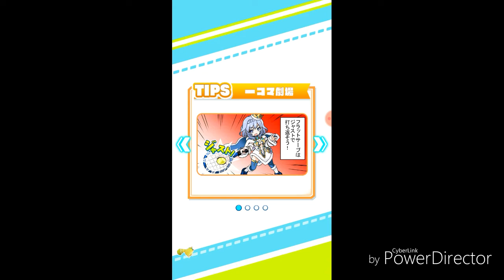【白猫テニス】紅の王でタワー40階へ挑戦!!その結果は・・・・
蒼の王やっぱり欲しい！！